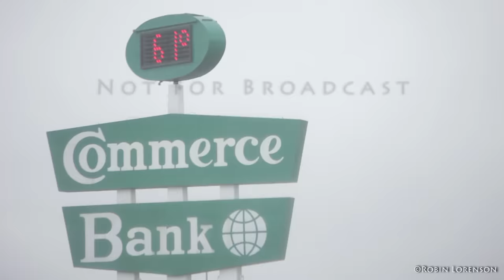12132015 KCMO Areal Flooding Warm Rain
Kansas City, MO has had a dreary start to this Sunday, December 13, 2015 morning with an Areal Flood Warning and Flood Advisory issued before noon. Main roads through the Metro had areas that were covered in water causing large splashes when cars drove through.

1.  Panning shot of a lady walking with an umbrella through the rain

2. Driving medium shot of a KC Metro bus driving through puddles in the bus lane through Midtown

3. Driving wide shot of Main St. heading south towards the Country Club Plaza

4. Driving shot of a car and myself driving through a water covered road on the Country Club Plaza

5. Driving shot of cars driving through flooded roads on Ward Parkway on the Country Club Plaza

6. Medium shot of a lady walking with an umbrella through the rain

7. Driving shot of cars driving through flooded roads on Ward Parkway on the Country Club Plaza

8 - 9. Medium, wide, close shots of cars driving through a flooded Ward Parkway Rd. close to the Country Club Plaza

10. Medium shot of a lady walking with an umbrella through the rain

11. Wide, close shots of cars driving through a flooded Ward Parkway Rd. close to the Country Club Plaza

12. Medium shot of a drain with water to the top of the drainage

13. Driving shot of a car in a flooded right lane splashing water

14. Driving shot of Hwy 71 north and the poor visibility on the road

15 - 17. Close, wide, medium shots of the banks temp and time

18 - 19. Driving and static wide shots of the clouds over Kansas City

20. Medium shot of a family with an umbrella crossing the road

*** SEVERE FOOTAGE, 30-DAY LIMITED LICENSE ***